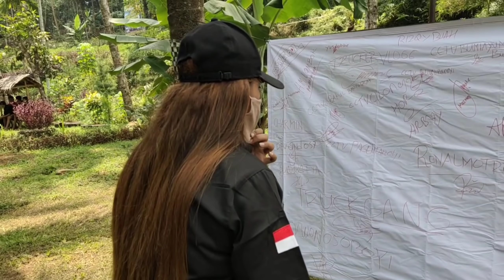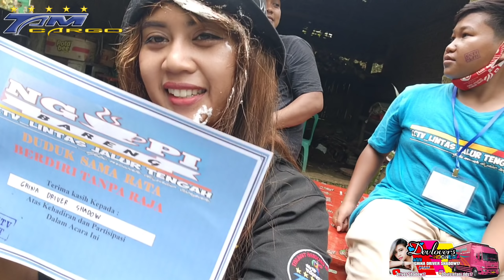Special hari ultah di Prank 1 panggung kompak bikin aku panik..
Driver Shadow17 mengucapkan banyak2 trimakasih untuk truker vlog Sam Budi Surip Sam Tebok Sam Jilenk dan smua yg terlibat dalam acara ngopi bareng kemarin di Cilongok Devi gk nyangka dan jujur gk ada curiga mlah sbnrny aku was was takut di ceplokin haha kejutan ny tak terduga pokok ny mksh kalian sedulur pertama dan akan jdi yg pertama untuk driver shadow17